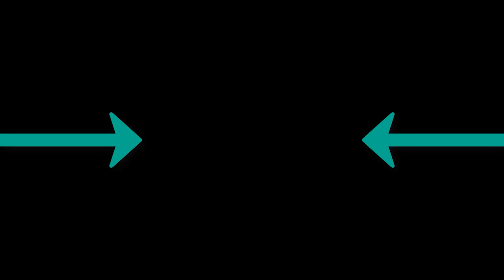Lavem - On The Floor